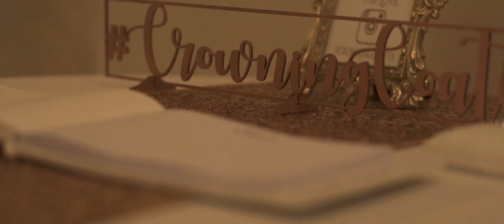Amanda & Nate | George Washington Masonic National Memorial | Alexandria, VA | Wedding Videographer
Amanda & Nate tie the knot at the beautiful George Washington Masonic National Memorial in Alexandria, VA. It was an honor to be a part of such a big day for Amanda, Nate, their family, and all their friends. 👇👇

Are you getting married? Give us a call and mention that you watched Amanda & Nate's video to get a FREE 1-minute highlight film when you book TLIC Media!